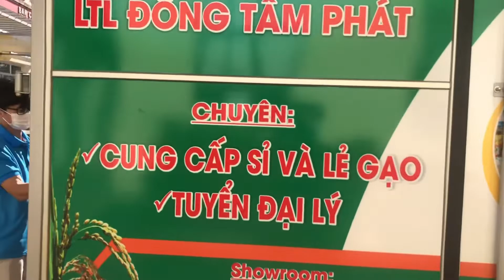🛑 TẤN GẠO TẾT NGHĨA TÌNH CỦA GIA ĐÌNH ANH CHỊ DIỄM PHÚC QUÝ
Tấn gạo Tết nghĩa tình của anh chị Diễm Phúc Quý